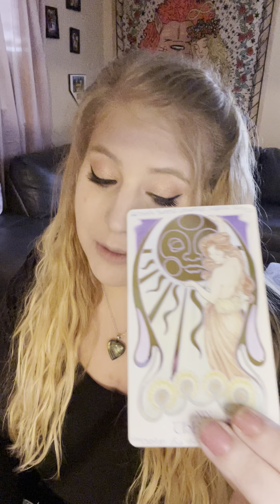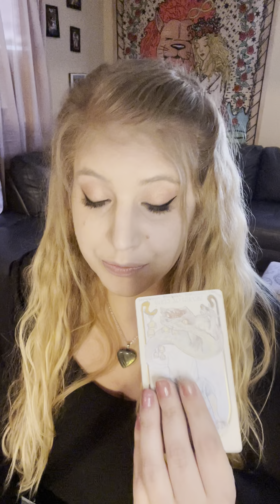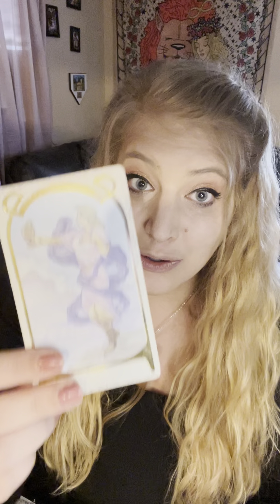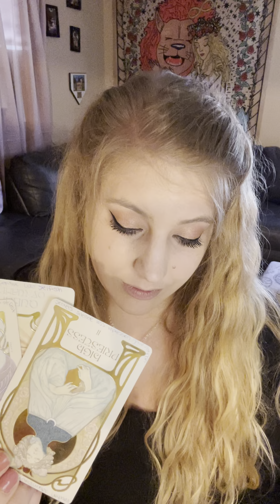♐️ SAGITTARIUS!!! AUG 2-8 GENERAL TAROT READING: Being Present In The 🤬 To Have The 🥰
August 2-8 Tarot Reading for Sagittarius Moon Rising

Personal video uploads: $50 USD

Please allow 24-48 hours for delivery

1:1 video reading: $75 USD